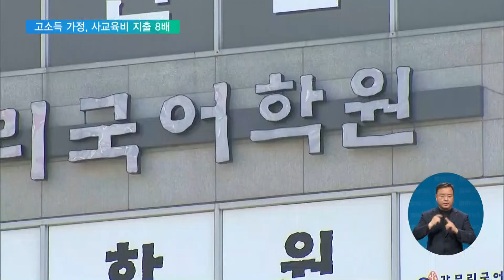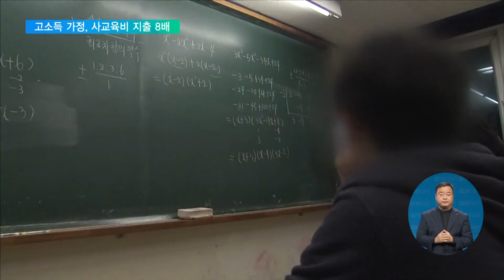2022. 01. 25. "고소득 가정 사교육비 지출, 저소득 가정의 8배"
소득 상위 20%에 해당하는 고소득 가구가 저소득 가구에 비해 자녀 사교육비를 8배 더 지출하고 있다는 조사 결과가 나왔습니다.

코로나19 장기화로 공교육에 공백이 생기는 상황에서 교육 양극화가 고착화되는 것 아니냔 우려의 목소리가 나옵니다.

송성환 기자의 보도입니다.

[리포트]

지난해 사교육비 조사 결과 코로나19 이후 학원에 휴업령과 거리두기 지침 등이 이어지면서 전체적인 사교육비 규모는 12% 정도 줄었습니다.

하지만 소득격차에 따른 사교육비 격차는 여전했습니다.

더불어민주당 김회재 의원실이 지난해 3분기 통계청 자료를 분석한 결과 소득 상위 20% 가구의 평균 자녀 사교육비는 87만 2천 원.

소득 하위 20% 가구 평균 10만 8천 원의 8배에 달합니다.

부모세대의 학력 격차가 소득격차로 이어져 결국 자녀세대의 교육격차를 가져온다는 지표도 나왔습니다.

학력이 초등학교 졸업인 가구주를 둔 가구의 70%가 소득 하위 40%인 소득 1·2분위에 해당한 반면, 소득 5분위인 경우는 1.8%에 불과했습니다.

반대로 4년제 이상 대학을 졸업한 경우 80%는 소득 상위 40%에 속했는데, 소득 1분위 가구는 2.9% 뿐이었습니다.

이 같은 격차는 사교육비 지출로 이어져 초졸 가구의 평균 사교육비는 5만 2천 원으로, 대졸 가구의 70만 4천 원의 7% 수준에 불과했습니다.

코로나19 장기화로 공교육의 공백이 커진 상황에서 사교육 격차는 결국 교육불평등으로 이어질 수밖에 없단 목소리가 높습니다.

구본창 정책대안연구소장 / 사교육걱정없는세상
"코로나를 겪으면서 (교육격차가) 더욱 심화되는 문제인 것을 확인시켜주는 통계인데요. 대통령 후보들이 이와 관련돼서 근본적인 교육문제를 해결하기 위한 정책을 내놓아야 한다…"

전문가들은 공교육 의존도가 높았던 중위권이 코로나 상황 이후 학력이 떨어진 것도 이 같은 교육 양극화가 영향을 미친 것이라면서 보다 면밀한 대책 마련을 주문했습니다.